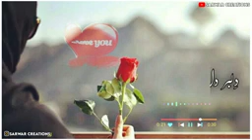Like subscribe this channel